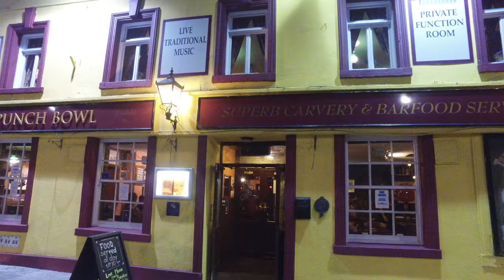The Old Punch Bowl